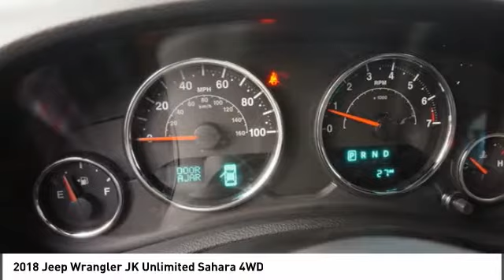2018 Jeep Wrangler JK Unlimited Franklin TN L811072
2018 Jeep Wrangler JK Unlimited Sahara 4WD